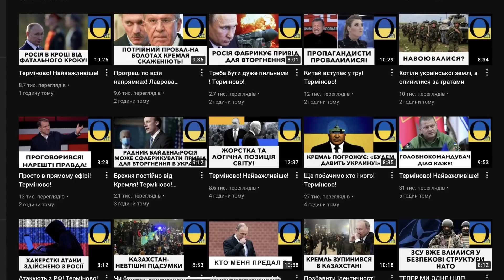Терміново! Україна дає відсіч Кремлю!